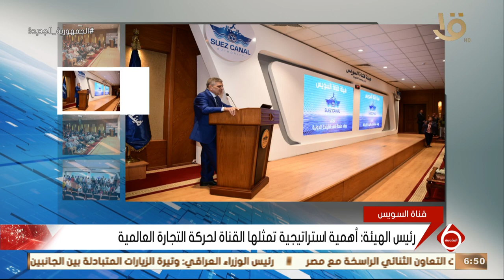نشرة السادسة | أهم أخبار المال والأعمال